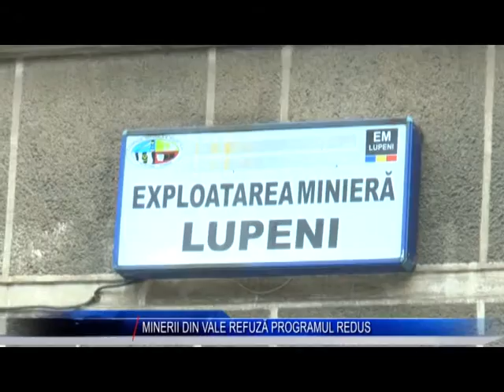MINERII DIN VALE REFUZA PROGRAMUL REDUS